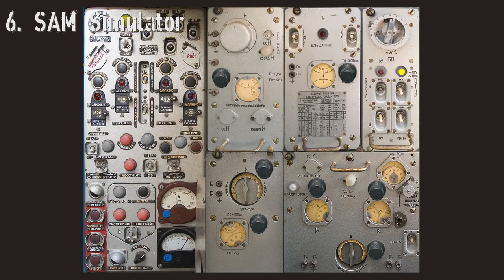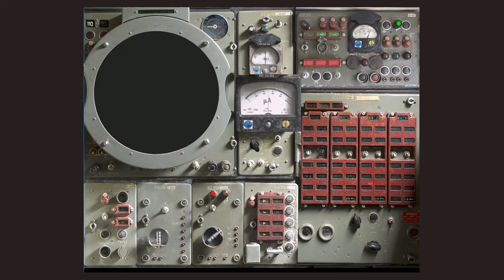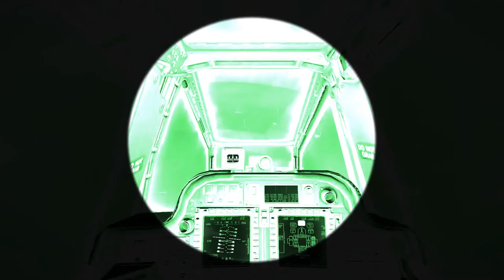Top 10: Best simulators modern military vehicles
Top 10 best realistic games of modern military vehicles.
This top is based on the opinion of the author, which may differ from yours. In the video, "modern" refers to technology from the Cold War and modern times. Criteria for selection by importance: quantity and quality of mechanics simulated by the game, additional features.

0:06 DCS world
1:26 Falcon BMS
2:47 Steel Beasts
4:06 Steel Armor: Blaze of War
5:16 Dangerous Waters + Reinforce Alert
6:34 Enemy Engaged + allMods
7:53 SAM simulator
8:59 Arma 3
10:13 War thunder
11:21 Cold Waters + Epic mod